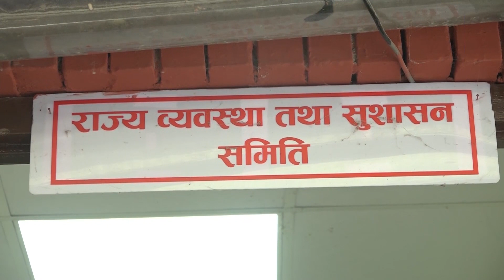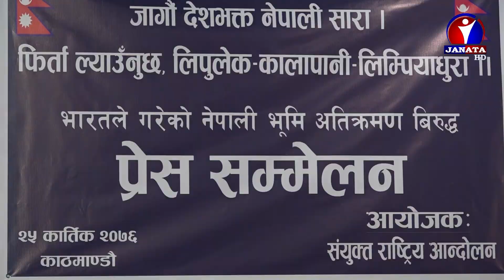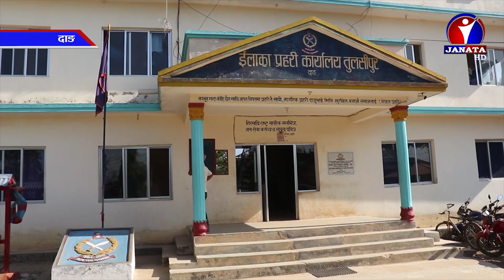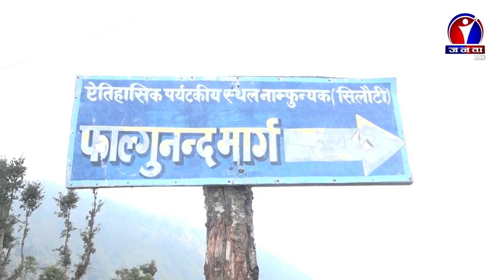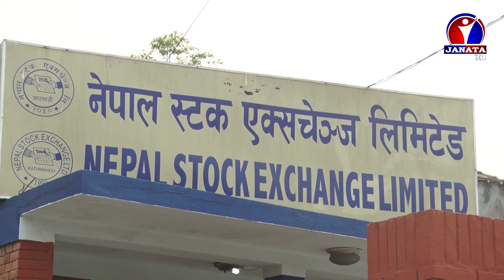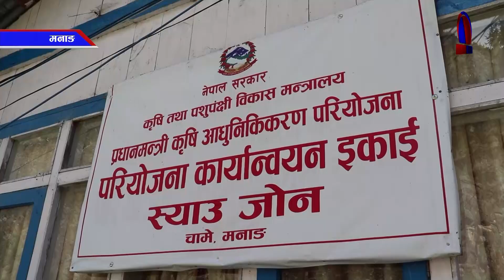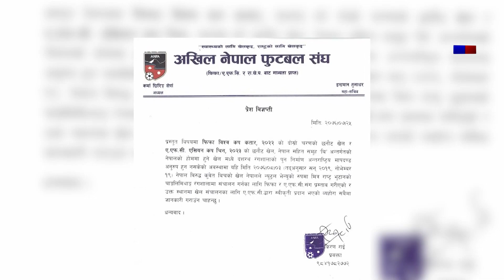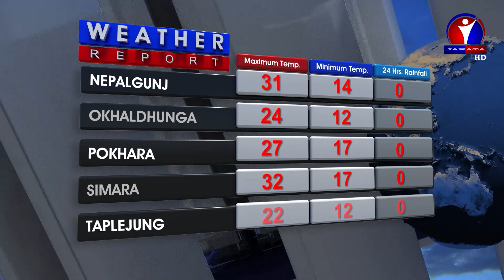Janata Samachar | जनता समाचार - 2076 Kartik 25